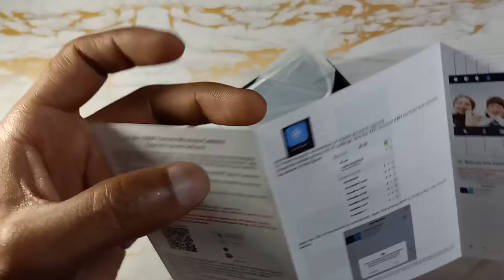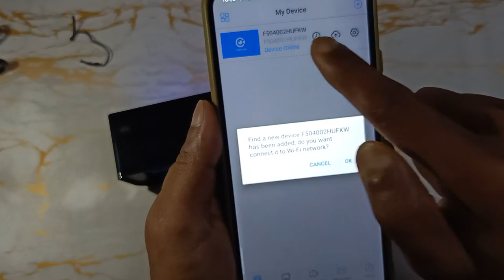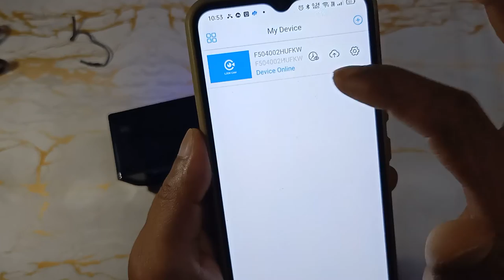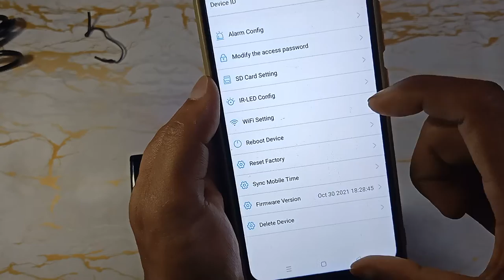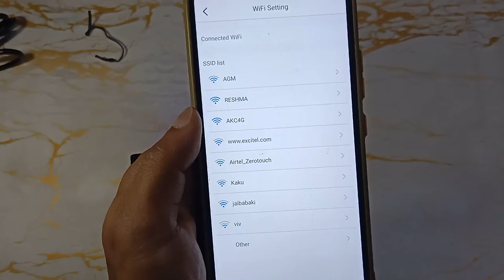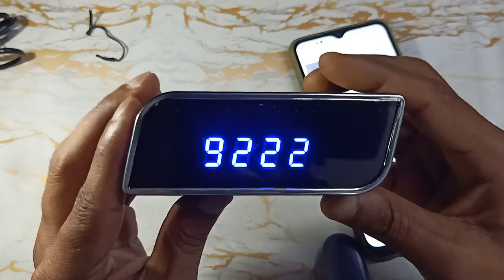Wi-F- Digital Table Clock Camera (LookCam App) How to Use, Night Vision 1080p Spy Hd Video Recording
Spy Alarm Table Clock WiFi HD Wireless Camera with Motion Detection, Night Vision, Real time Video, Covert Nanny Cam for Home Security. Full HD Audio Video Recording with 1920p x 1080p Resolutions Real Night Vision HD Spy Camera In Table Clock
Wifi Hidden Camera in Watch with In Built Voice Recorder with Video Watch Live with Wifi Wireless Spy Cam High definition Video Security Camera for Home
Spy Camera with motion Detection Can Also Be Use As Real digital Table Clock In Office or Home As Well As 24 Hour Surveillance
Support 32GB Micro SD Card (Not Included) Simply snapshot and record video into your smartphone while viewing real-time video for future review, receives Wi-Fi signal within 15 meters, supports only 2.4G Wi-Fi, App is compatible with both iOS and Android smartphones